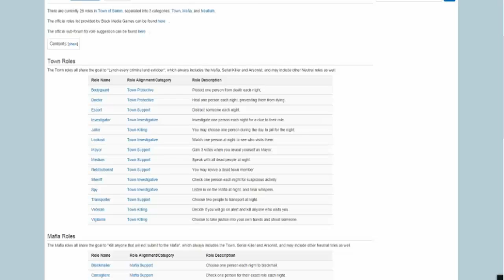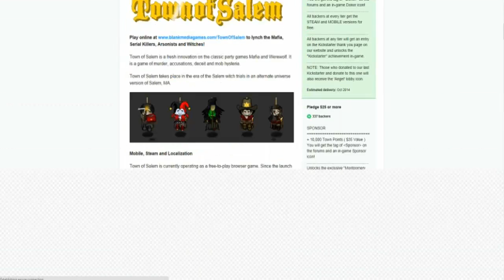Town of Salem (1) The Jester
A game of Deception were you are random villager you pick the name for them. I will be streaming this occasionally on Friday and Saturday.